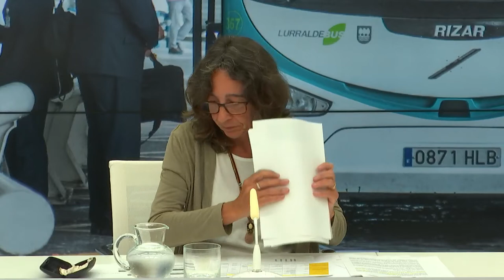Lurraldebus-en zerbitzuak udaran Bilboko Aireportura / Servicios de verano al Aeropuerto de Bilbao